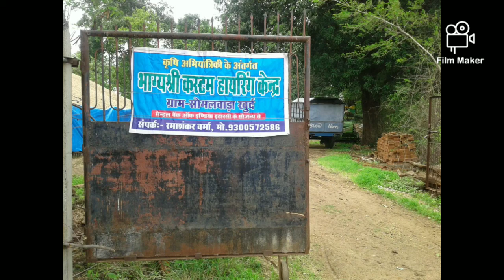भाग्यश्री कस्टम हायरिंग केंद्र